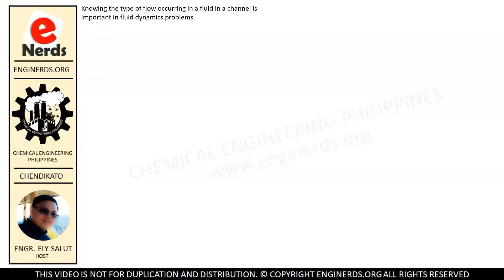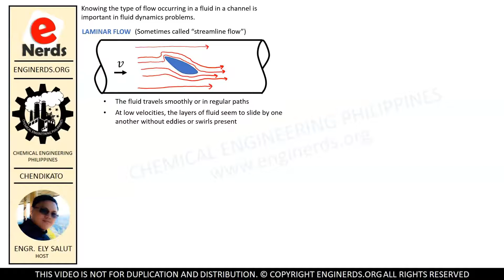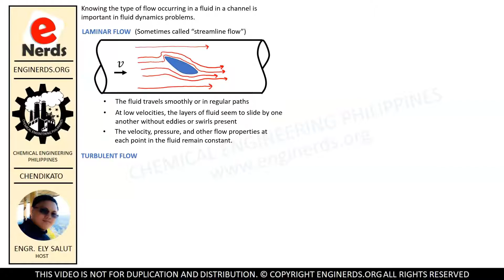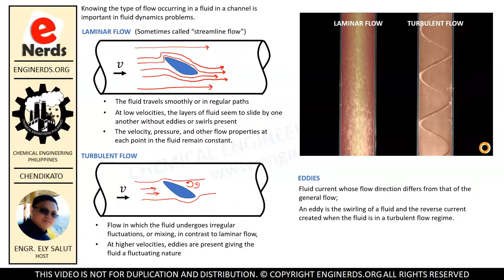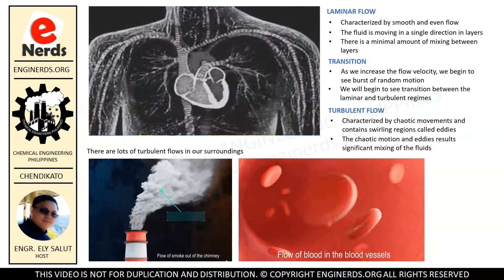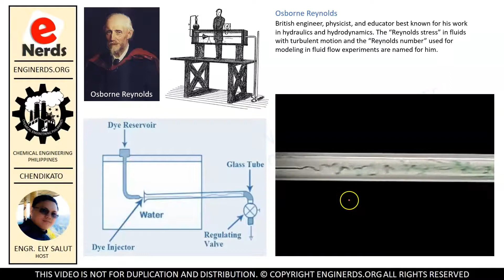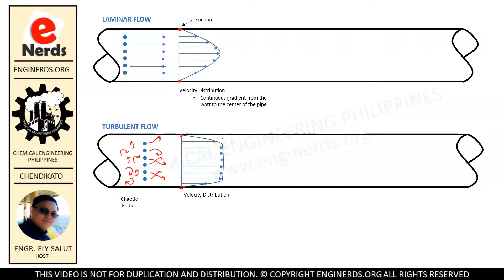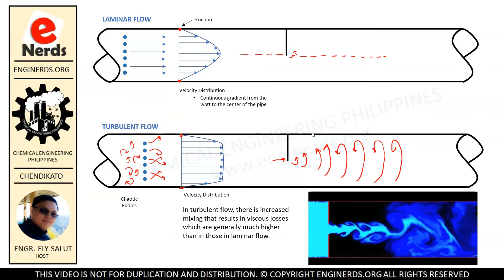LAMINAR AND TURBULENT FLOW (TAGALOG / FILIPINO) | ENGINEERING FLUID MECHANICS AND HYDRAULICS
In this video, we will be discussing about laminar and turbulent flows as a part of our fluid dynamics lessons for chemical engineering unit operations. The language is in TAGALOG / FILIPINO..

We also publish articles and vlogs that covers the following:
• Personality development
• Business vlogs